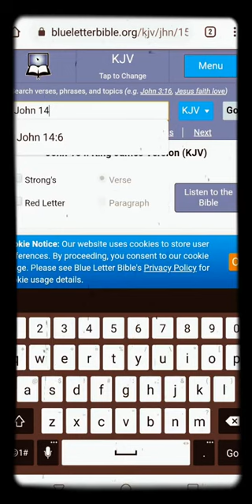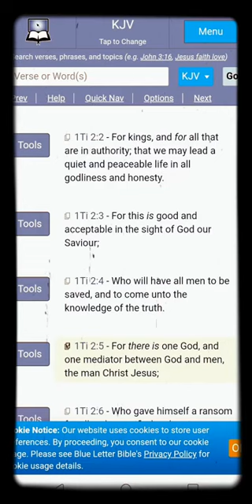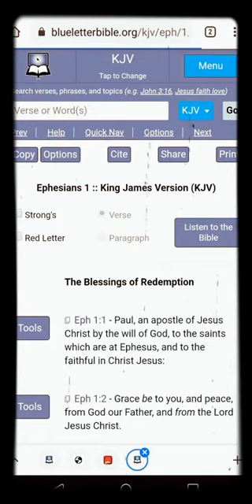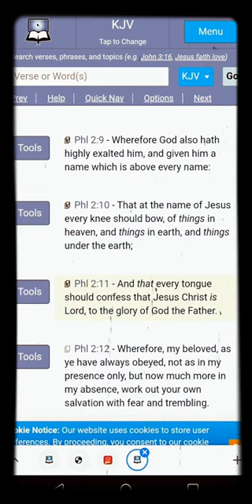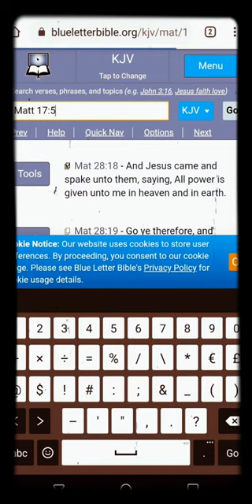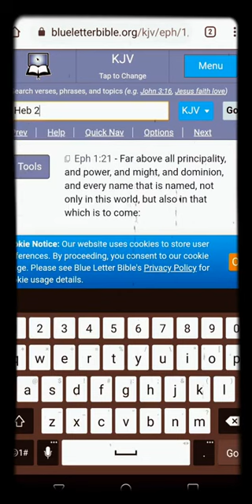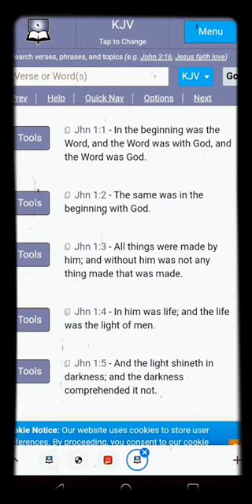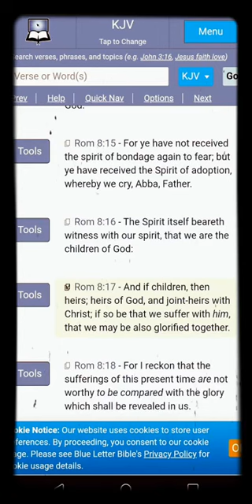All Power Is Given Unto HIM